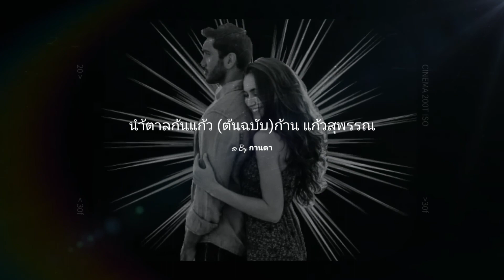นำ้ตาลก้นแก้ว (ต้นฉบับดนตรีเดิม) ก้าน แก้วสุพรรณ @ By กานดา